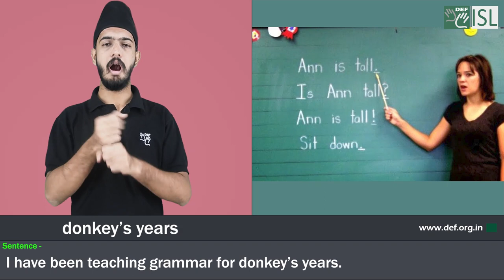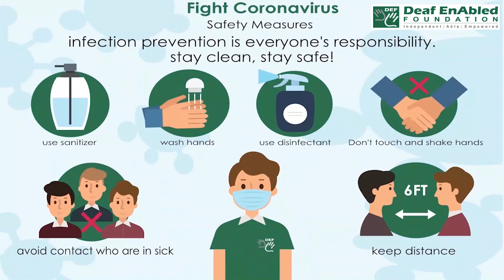Donkey’s years:- Idiom of the Day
Meaning-  doing something for a long time

Sentence- 1. I have been teaching grammar for donkey’s years.
2. I've been a vegetarian for donkey's years.